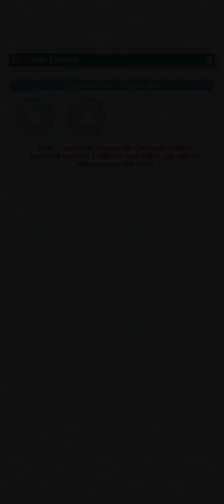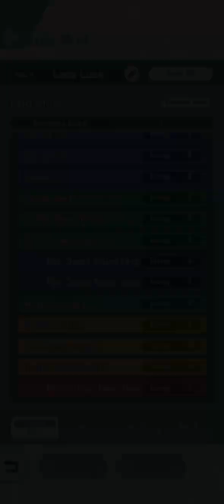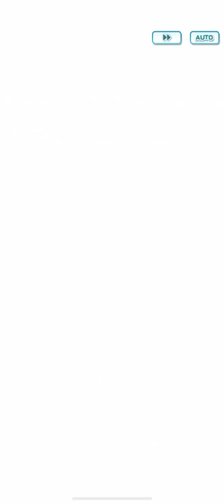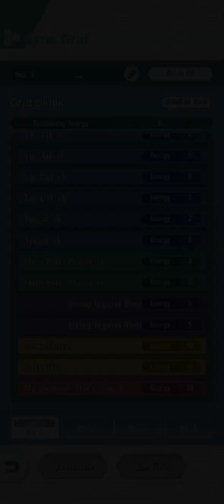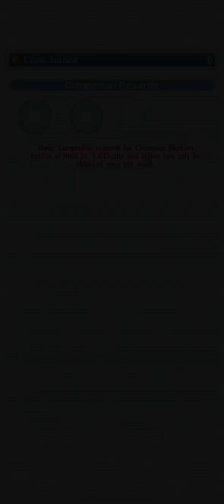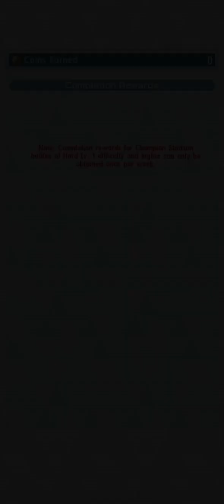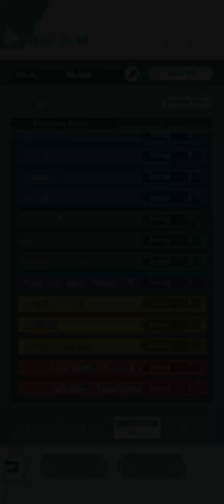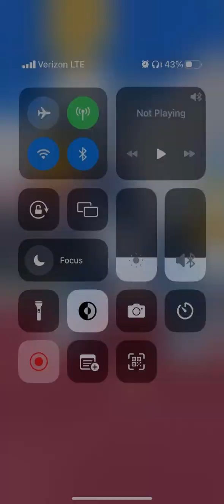Johto Champion Stadium, But I Can Only Use Non-EXed Units - Pokémon Masters EX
Sorry for lack of uploads, especially with all the new stuff I can show this week. I was very busy with a LOT of irl stuff and had to put my focus on that (great time to schedule a challenge for this week lol). Now I’m back to my regular semi-frequent uploads, starting with a stupidly difficult challenge. I actually came up with this from seeing a challenge that used only EXes and for some reason I thought “What if I did that, but do the opposite instead.” It was about as difficult as you’d expect, especially with todays meta. Legitimately the hardest part of this challenge was finding sync pairs that were eligible, but it was mostly fine after that (mostly…) Enjoy!

0:00 Stalling = Thrilling Gameplay! (Will)
It’s a just general f2p stall team. I didn’t want to do this type of clear, but when you’re lacking in EX-less pairs to use you don’t have much option, especially when there’s a poison weak stage right there. The rest are entertaining, I swear! The poison on Morty hurt a lot, so much so that I considered restarting lol.

4:54 Never EXing Red lead up to this! (Karen)
There is no way that I was able to clear a ROCK stage without EXes, especially when the good ones I have are already EXed for clear reasons. Luckily for me, I was able to off-type with SS Red! Fun fact: I am one of the 2% of PMEX players who have never EXed their SS Red, and I’ve had him since the 1st Anniversary.
Lucian was pretty much never EXed just in case I needed him for as an emergency pick for this challenge. He helps the team tank Karen’s hits better with the Attack debuffs, along with aiding Red’s damage with special defense debuffs. Elio cheeses the stage with his Sings to slow the opponent’s sync countdown to help Red tear this stage down very slowly, along with buffing Red’s Haymaker with his TM. This took a few attempts, but man was this a satisfying clear!

8:31 Acerola: “After 10,000 years, I’m free!”
Naomi was a god send for this challenge, since she is both self sufficient and very powerful especially for a base 3 star! Since she needs Sand, Acerola finally gets used for the first time in about a year. She gets the sand for Naomi and applies flinches to help the team survive for longer. Sawyer tanks, hastens Naomi’s buffs and can also apply flinches, but that didn’t happen often.

11:43 This clear took longer than I am willing to admit… (Bruno)
There are definitely much better grass options for this clear. Mallow and Selene are two main contenders, but I was stubborn and wanted to use Gardenia for this clear, especially since I got so close on so many attempts. Mesprit hastens Gardenia’s buffs and helps the team survive longer with its Reflects. Blaine does his usual job of applying sun for Gardenia. This clear took me so long to get the right rotation to finally get the clear, and the key decider was the confusion applied to the Gigalith to ensure that Leaf Storm killed.

14:47 There can only be one dragon master!
This clear was an absolute joke compared to the last one that I can’t believe this team was made for a difficult challenge lol. Lucas is one of many some setters that I do not currently have EXed, so I had a lot of options in the zone department. Since there was a dragon weak stage this week, it was all good from there. OG Iris doesn’t get used that often, so I thought I’d use her again for old times sake. Aaron hastens Iris’s buffs and applies PMUN and SMUN for both Iris and Lucas to destroy this stage completely.